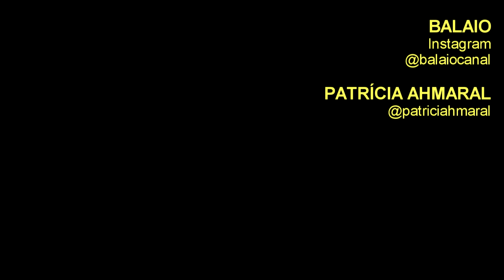PATRÍCIA AHMARAL: "Cabras Pastando" - Part. VERONEZ (Show "Pra Ver Meu Amor Viver")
PATRÍCIA AHMARAL é cantora e compositora, graduada em Canto Lírico pela UFMG.
Com uma carreira coerente e forte carisma no palco, já cantou ao lado de Jards Macalé, Chico César, Moska, Otto, Zeca Baleiro, Titane, Beto Guedes, Toninho Horta, Rita Benedito, Pedro Luís, entre outros.
Gravou "Xica Rainha", tema de abertura da novela Xica da Silva (Rede Manchete) e ainda a faixa "Quenda", com disco produzido por Marcus Vianna.
Em 1999, com produção musical de Zeca Baleiro, lançou o primeiro disco "Ah!"
No ano de 2004, lançou o CD "Vitrola alquimista", no qual contou com a participação especial de Jards Macalé.
Em 2011 lançou o "Superpoder": o CD  contou com participações especiais de Chico César e Lucinha Turnbull e possui composições autorais: "Do querer", "Sorry, baby" e "Revoada", esta última em parceria com Vander Lee.
Em outubro de 2019, PATRÍCIA AHMARAL teve a companhia do ZECA BALEIRO em show que celebrou os 20 anos de lançamento do álbum “Ah!”, realizado no Cine Theatro Brasil Vallourec (Grande Teatro)
O show "Pra Ver Meu Amor Viver" foi realizado no dia 17 de junho de 20222, na Casa Outono, em Belo Horizonte, com produção da Experiência-Ação
PATRÍCIA AHMARAL esteve acompanhada pelos violonistas ROGÉRIO DELAYON e EGLER BRUNO, e ainda contou com as participações especiais: IAIÁ DRUMOND, CLIVER HONORATO, LOSLENA e MARCELO VERONEZ